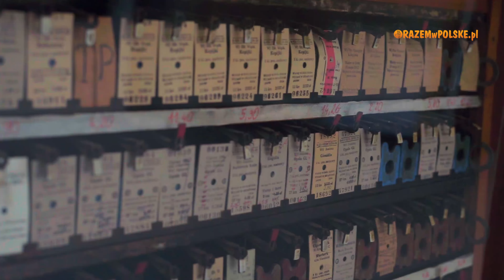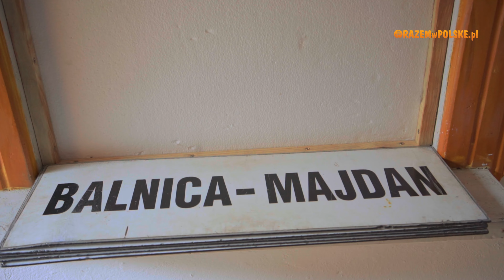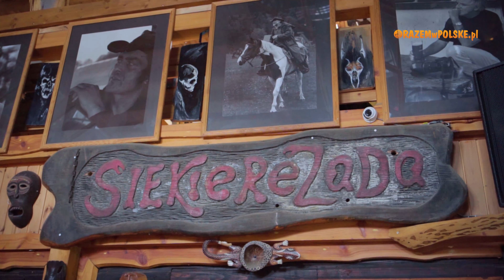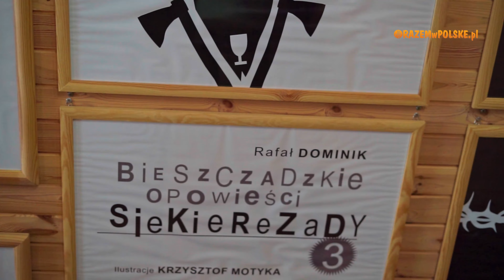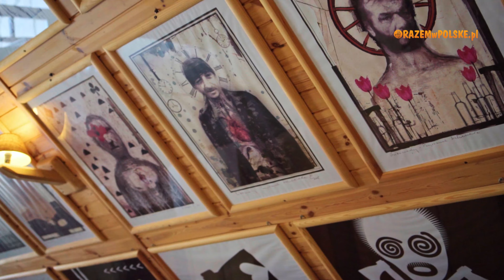BIESZCZADZKA KOLEJKA LEŚNA I INNE ATRAKCJE CISNEJ. BIESZCZADY W NAJLEPSZYM WYDANIU. CO ZOBACZYĆ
W sercu Bieszczad, w województwie podkarpackim, leży urokliwa miejscowość Cisna. To miejsce, gdzie dziewicza przyroda splata się z wiekowymi lasami, tworząc oazę spokoju dla miłośników natury, wędrowców i poszukiwaczy prawdziwego bieszczadzkiego klimatu. To idealna baza wypadowa do odkrywania uroków tego regionu. W Cisnej czeka na Was kilka atrakcji. Możecie przejechać się kolejką leśną, która opowiada fascynującą historię tego miejsca w rytm stukotu kół. Odwiedzić słynny bar Siekierezada, gdzie poczujecie autentyczny bieszczadzki klimat. A i dla miłośników sztuki i ludowych pamiątek również jest coś specjalnego. Jeśli zaś kochacie przyrodę, to macie do dyspozycji liczne szlaki turystyczne, które zabiorą Was na niezapomniane wędrówki. Możecie także poobserwować dzikie zwierzęta w ich prawie naturalnym środowisku. Jeśli zastanawiasz się, co warto zobaczyć w Cisnej, sprawdź naszą listę atrakcji.

00:00 - CO W FILMIE
02:42 - BIESZCZADZKA KOLEJKA LEŚNA
11:42 - SIEKIEREZADA
16:13 - GALERIA CZARNY KOT
21:47 - LEŚNY ZWIERZYNIEC LISZNA

ZOBACZ INNE NASZE PLAYLISTY:

REGIONY POLSKI

Muzyka:
Road Trip by Frank Schroeter

End Titles Extended Version (Romeos Erbe) by Sascha Ende